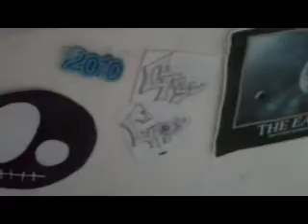The Masterpiece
a peek inside the mind of a potential genius, and borderline maniac. let me know if you like this and if you would like to see more artwork from me.